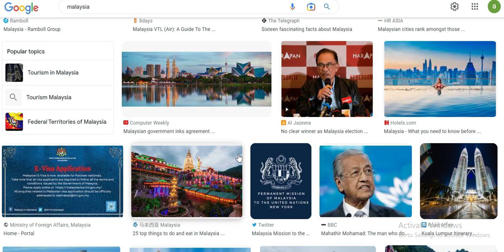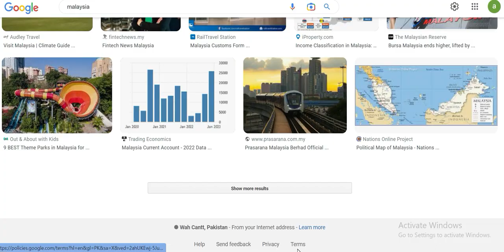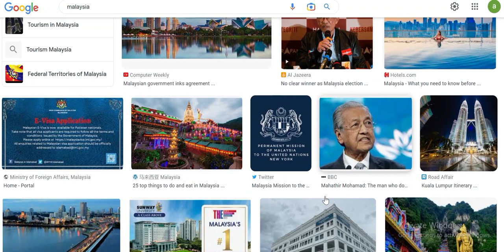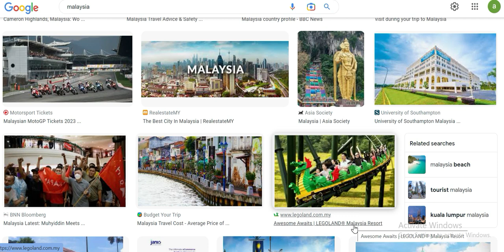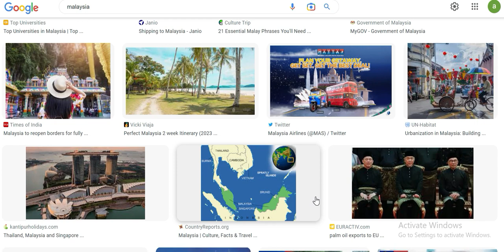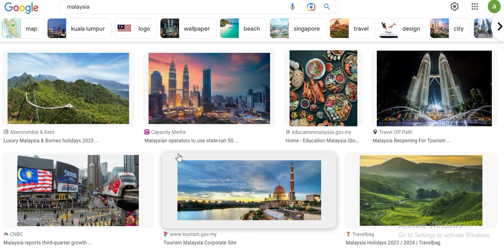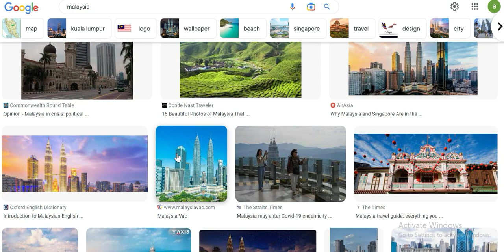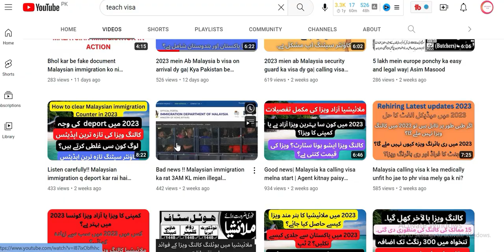which calling visa in best Malaysia calling visa updates 2023|How to settle in Malaysia shadi ya?